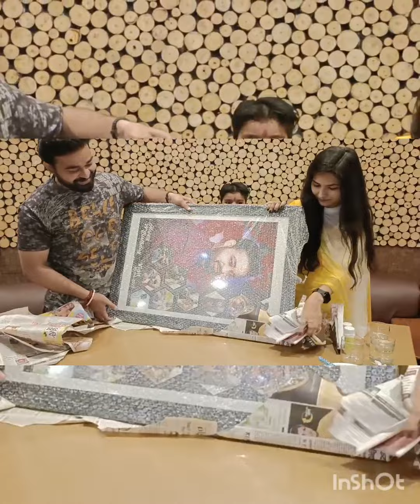happybirthday🎂🎂🎂🎉🎉🎉 Celebrating his Birthday After Engaged 🥰❤️❣️🤗 ShiVin💞